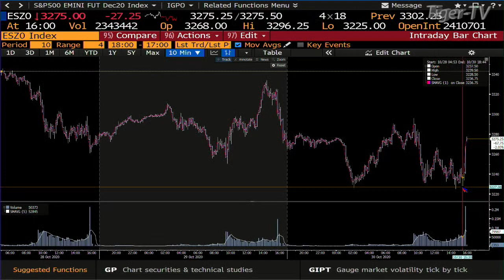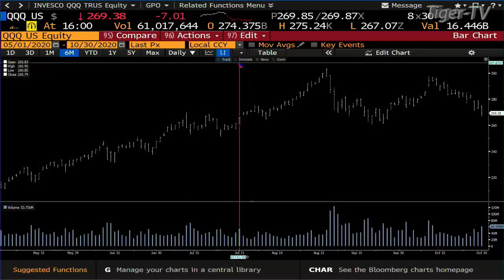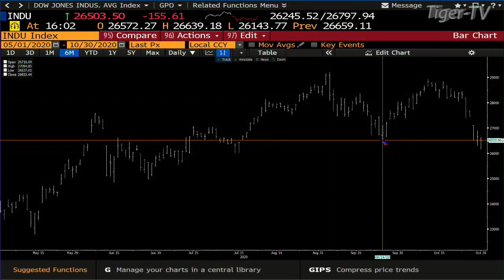October 30th, 4PM ET Market Update on TFNN - 2020